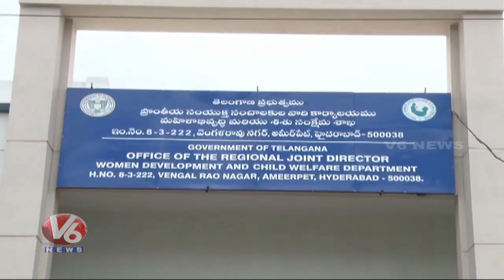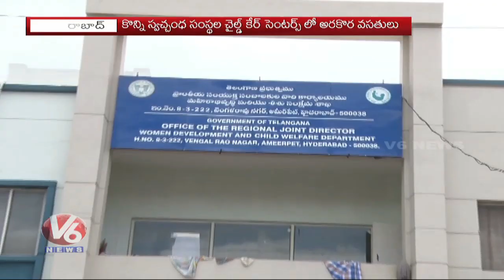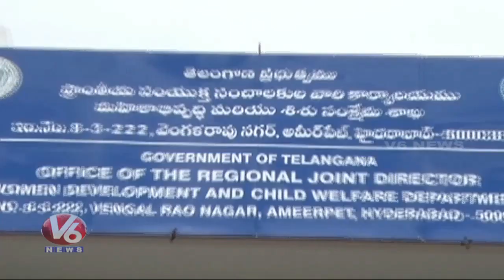Women and Child Welfare Department Focus On Child Care Institutions In Hyderabad | V6 Telugu News